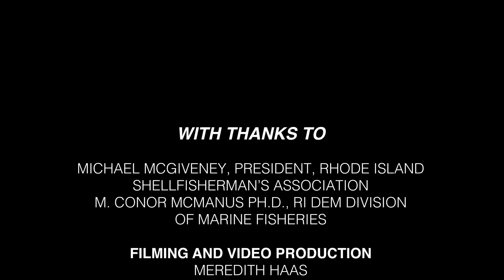Shellfish Shorts Episode 2: Digging for Dollars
What does shellfishing contribute to the Rhode Island economy? Michael McGiveney, president of the Rhode Island Shellfisherman's Association, and Conor McManus, principal marine biologist with the R.I. Department of Environmental Management, talk about jobs, landings, and the future of the industry.
Produced by Meredith Haas, Ryan Donnelly, and Monica Allard Cox